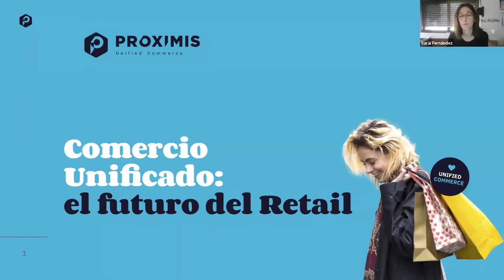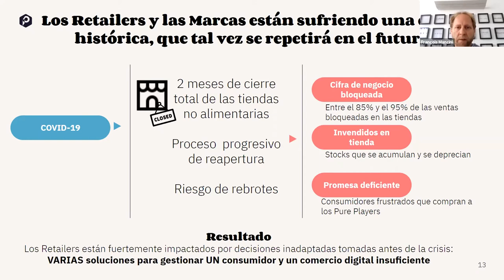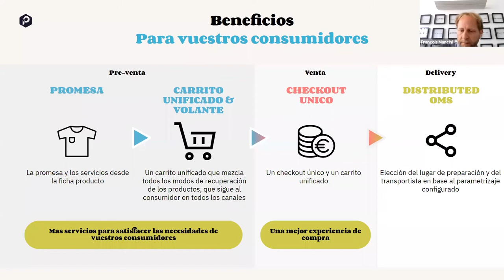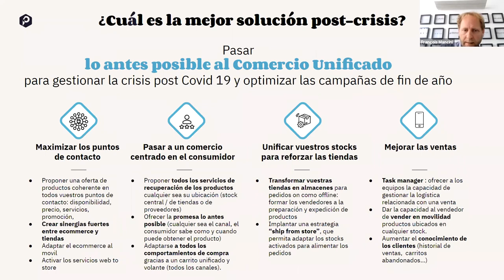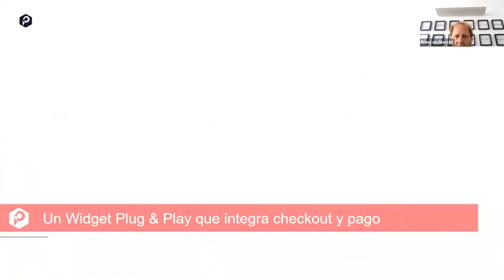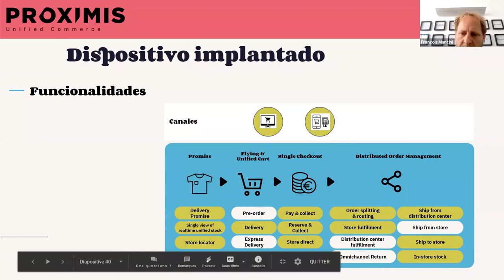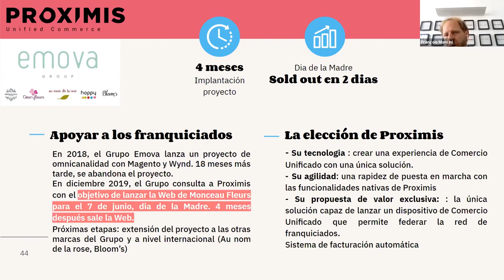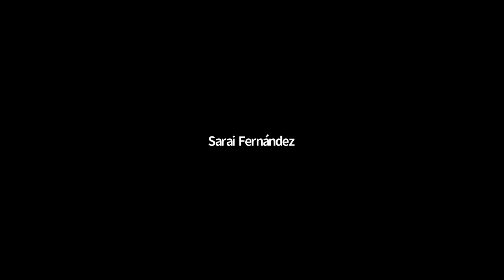Learning Pill: Las ventajas del comercio unificado para el retail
Según Forrester, mejorar la experiencia del cliente a través de los distintos canales de venta, tanto online como en tienda física, es una prioridad para el 72% de los retailers, y la crisis del coronavirus no ha hecho sino reforzar esta necesidad. Por todo ello, es el momento de compensar las pérdidas, anticipar las campañas de fin de año y prepararte para un futuro todavía incierto.

En esta sesión, te acercamos las ventajas del comercio unificado para responder a las expectativas del consumidor y afrontar los nuevos retos del retail, de la mano de Proximis.